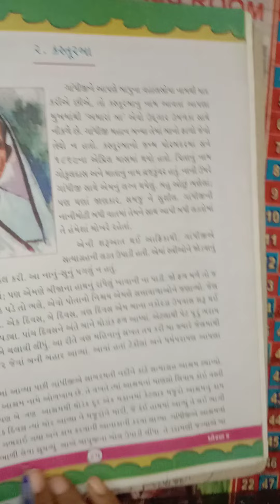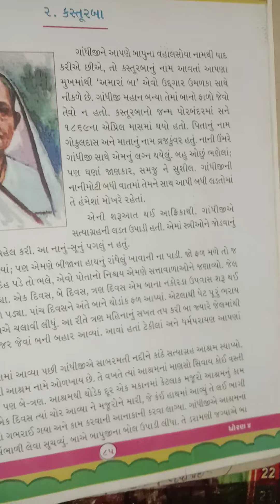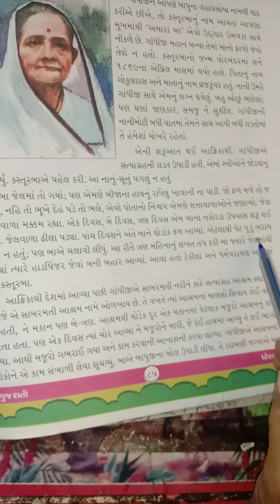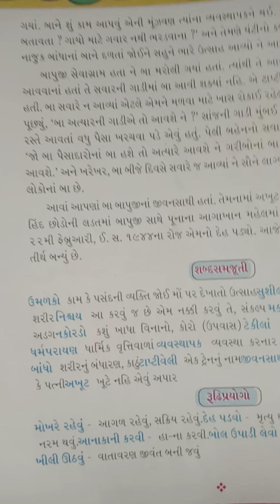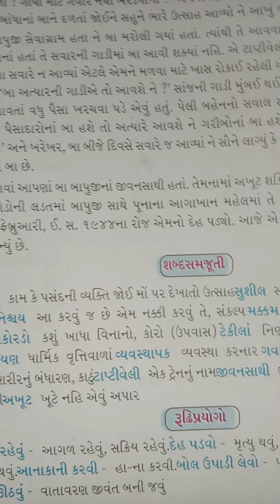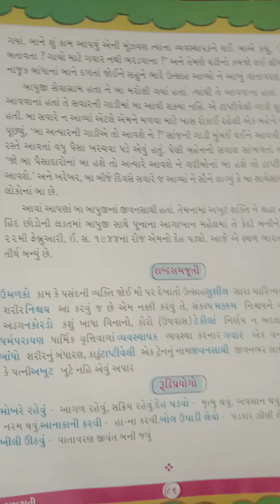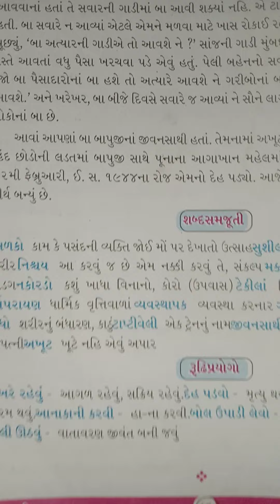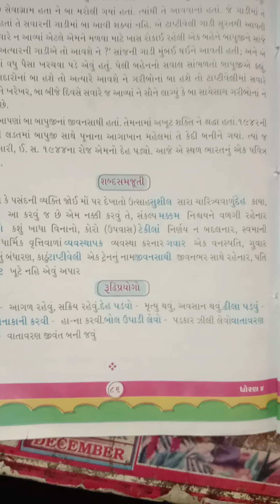2/2/21 std 6 Eng-med sub-gujrati